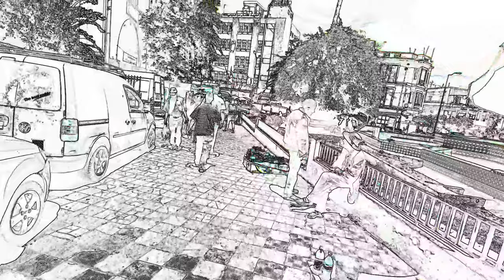Beja en BD